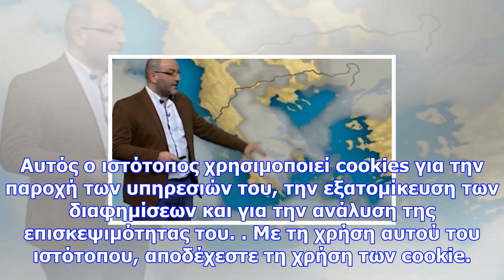Ο σάκης αρναούτογλου για τη νέα επιδείνωση του καιρού (video)